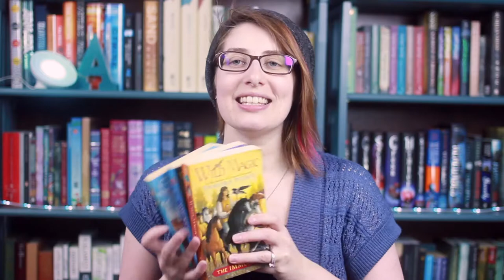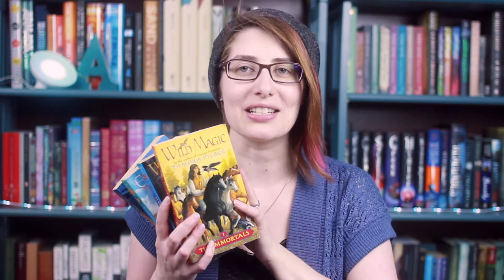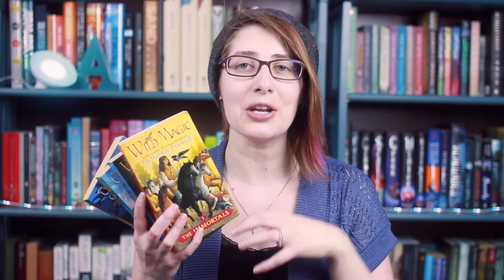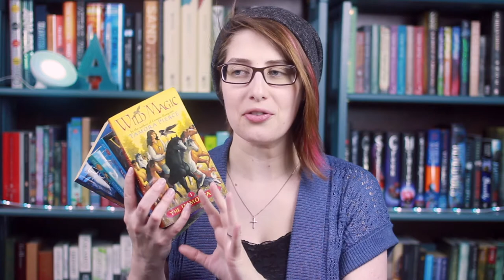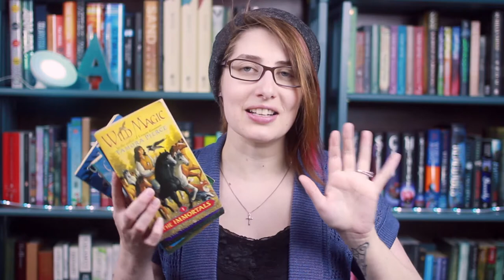The Immortals by Tamora Pierce | Review & Discussion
I would love for you to join me!

Don't forget to use ReadTortall!!!

Send Stuff?

Stalk Me?